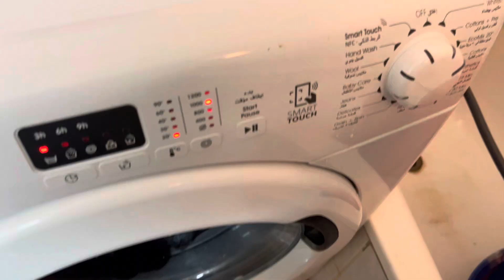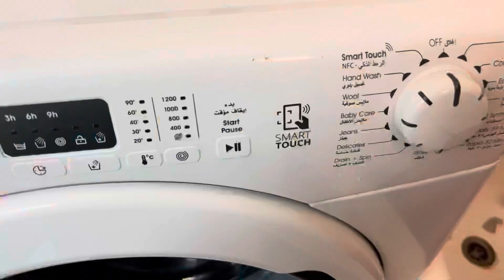Busy morning to evening routine | Humare ghar meh aayi ek new member | Indian mom in UAE